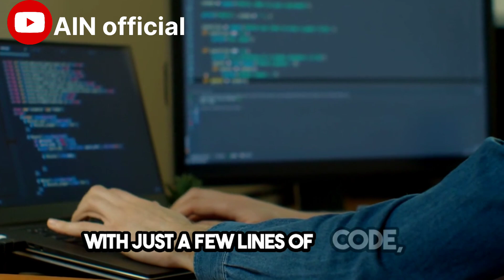HTML Unleashed: Crafting Unique Web Experiences with Creative Coding#html#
Welcome to "HTML Unleashed: Crafting Unique Web Experiences with Creative Coding"! 🚀🌐 In this series, we embark on a coding journey where creativity takes center stage. Join us as we delve into the world of HTML, exploring not just the basics but unraveling the secrets of crafting truly distinctive web experiences.

🎨 Episode 1: "HTML Canvas Magic" - Watch as we breathe life into your web pages with HTML5 Canvas, enabling you to create visually stunning and interactive graphics.

✨ Episode 2: "Beyond Standard Tags" - Explore unconventional uses of HTML tags and attributes, breaking away from the ordinary to create extraordinary web elements.

🌈 Episode 3: "Colorful CSS Integrations" - Learn how to seamlessly integrate CSS styles to bring a burst of color and style to your HTML creations.

🔗 Episode 4: "Linking Creatively" - Dive into innovative ways of linking pages, content, and resources, making your website navigation not just functional but a work of art.

📐 Episode 5: "Pixel-Perfect Layouts" - Master the art of pixel-perfect layouts, ensuring your web designs are visually captivating and user-friendly.

Get ready to push the boundaries of HTML coding and infuse your web projects with unparalleled uniqueness. Unleash your creativity, one tag at a time! 🖌️💻